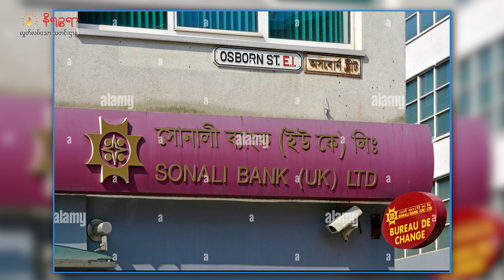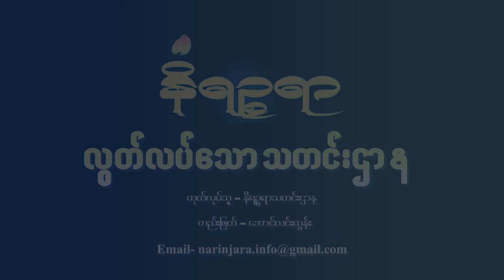သြဂုတ်လ ၅ ရက် နိရဉ္စရာရုပ်သံအစီအစဉ်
ဒီကနေ့ တင်ဆက်ပေးမယ့်သတင်းတွေကတော့

-  ရက္ခိုင့်တပ်တော် (AA) နဲ့ ဆက်စပ်တယ်ဆိုတဲ့သံသယနဲ့ ဖမ်းဆီးတရားစွဲခံထားရသူ ၁ဝဝ ကျော်ကို အမြန်ဆုံးပြန်လွှတ်ပေးဖို့ တောင်းဆိုကြတဲ့သတင်း

- ရခိုင်က လေးမြို့မြစ်ရေ မြင့်တက်လာလို့ မြစ်ကမ်းဘေးနားကရွာတွေ ရွှေ့ပြောင်းနေကြရတဲ့သတင်း

- ဘင်္ဂလားဒေ့ရှ်က ရေချိုငါးမှာယူတာလျှော့ချလိုက်လို့ ရခိုင်နယ်စပ်ကုန်သွယ်မှု ၉ဝ ရာခိုင်နှုန်းအထိ ကျ ဆင်းခဲ့ရတဲ့သတင်း